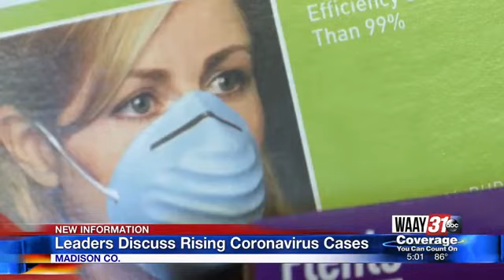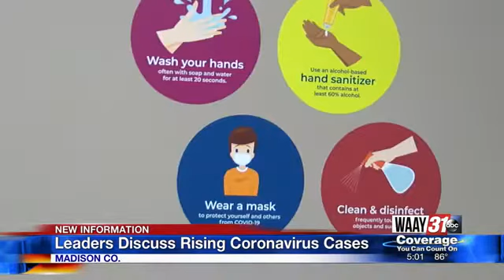Leaders Discuss Rising Coronavirus Cases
WAAY 31's Sydney Martin was live outside city hall after learning more about what leaders are doing and their advice to the community as cases rise.